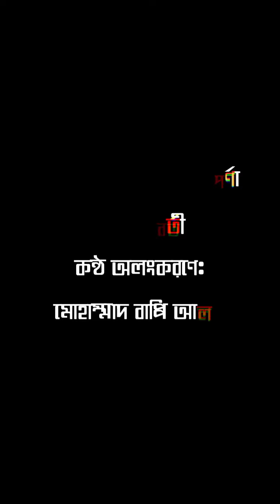শীতকাল কবে আসবে সূপর্ণাভাস্কর চক্রবর্তী কন্ঠ অলংকরণে: মোহাম্মদ বাপ্পি আলম